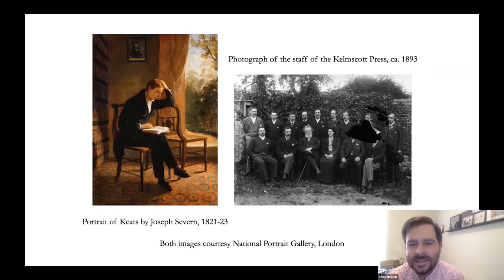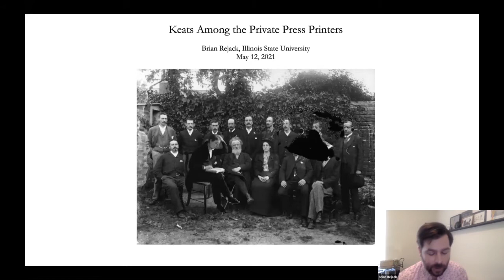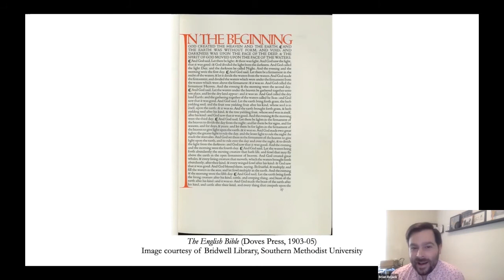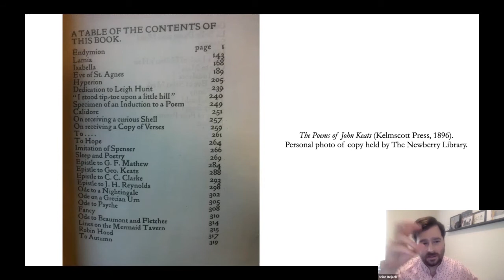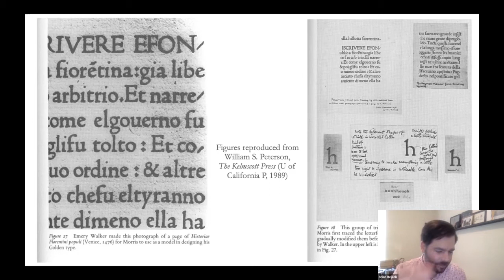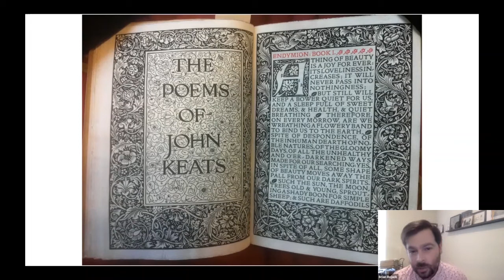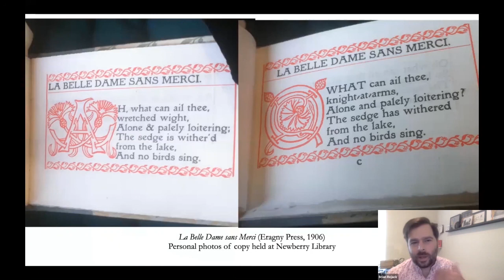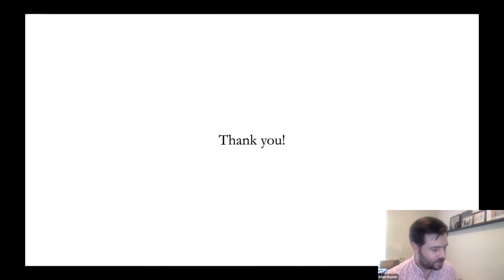Keats Among the Private Press Printers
On May 12, 2021, Brian Rejack from the Keats Letter Project joined Iowa Bibliophiles to talk about the private press movement in England at the end of the nineteenth century, examining what it tells us about the Victorian reception of John Keats.